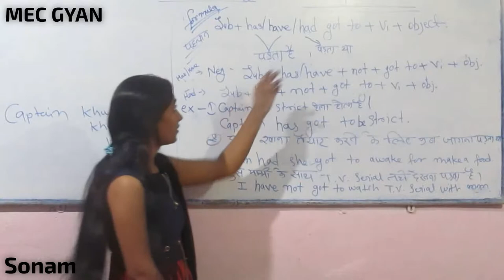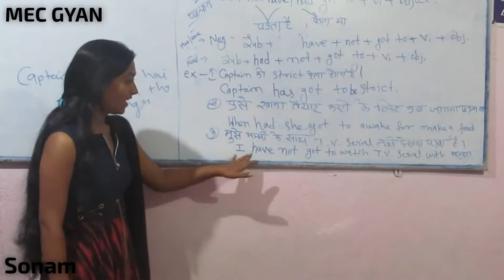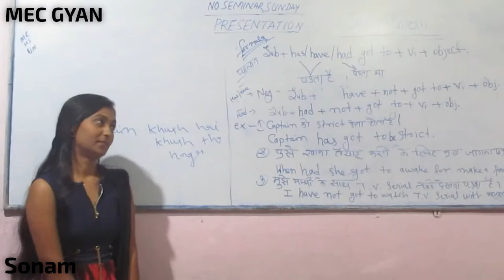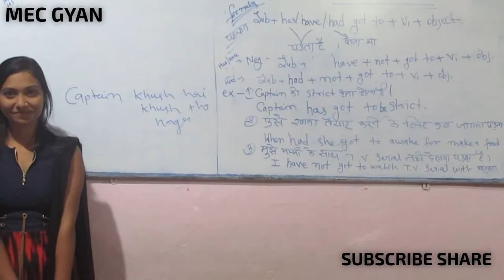Presentation Day@MEC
Daily Pattern Sentences Present Past Tense explaining by Sonam, 19 Jan 2019